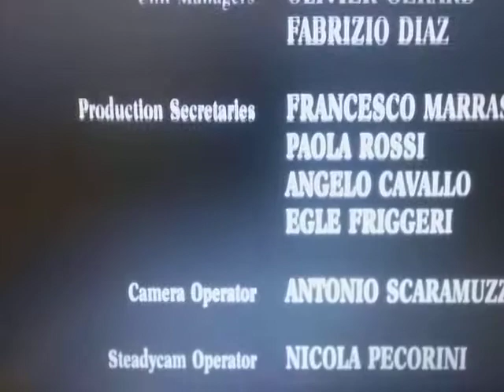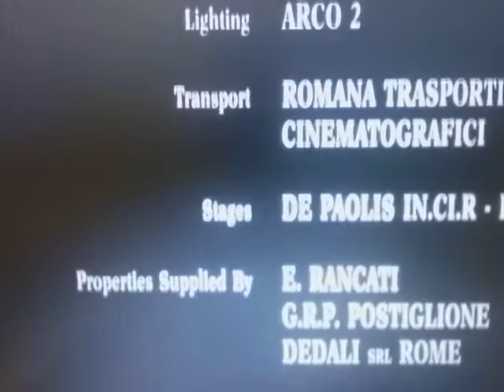Orion Pictures (Opera Variant)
From The Movie "Opera"